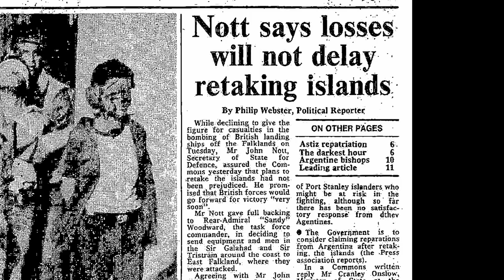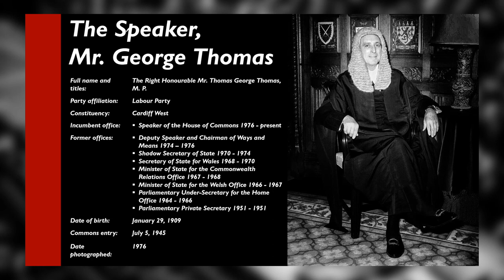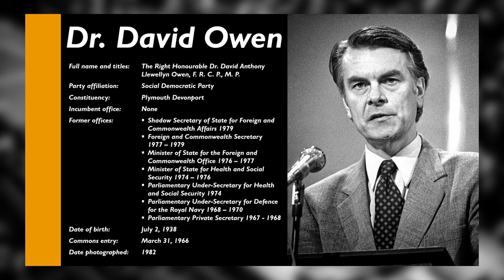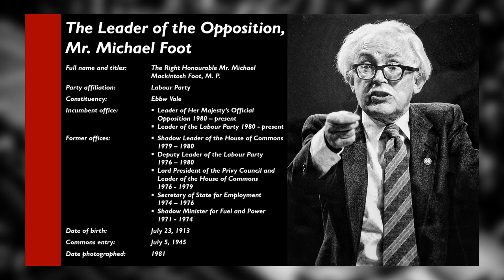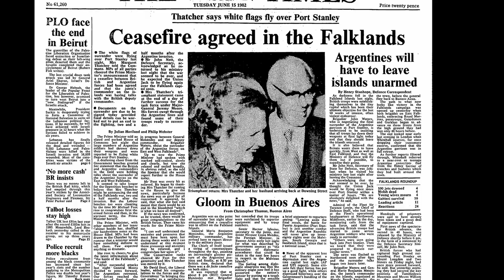The Falklands War in Parliament | Part 7 | Mrs. Thatcher Announces Argentinian Surrender | 14/06/82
The Prime Minister, Mrs. Margaret Thatcher, gives a brief statement to a late night session of the House of Commons, informing them of Argentinian surrender and white flags flying above Port Stanley.
Followed by a notably graceful speech from The Leader of the Opposition, Mr. Michael Foot and other opposition leaders.

14/06/1982

This video may contain excerpts of copyrighted material protected by the Copyright, Designs and Patents Act 1988.
1. The purpose and character of the use: The primary purpose of this video is non-commercial, aimed at education, commentary, criticism or news reporting, further bolstering its fair dealing argument.
2. The nature of the copyrighted work: The excerpts used are likely to be factual in nature, primarily from news reports, documentaries, and educational materials, falling within the category of transformative uses favoured by fair dealing.
3. The effect of the use upon the potential market for or value of the copyrighted work: The use in this video is unlikely to negatively impact the commercial value of the original work, potentially even promoting further engagement with it.
4. The substantially transformative nature of the video upload: This video has been substantially edited using various creative techniques in order to create a completely unique documentary-style product by virtue of graphical illustration and a comprehensive body of independent research that is visible, at all times, on screen. Great efforts have been taken to ensure that this upload complies with YouTube’s guidelines on educational and informative works.